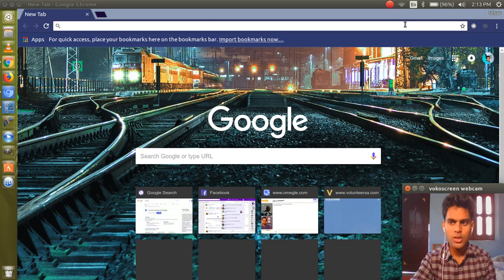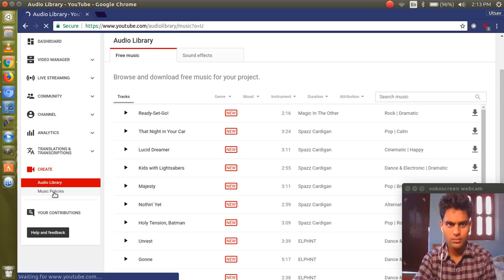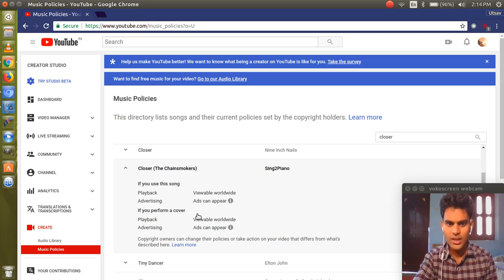How to Check If You Can Use any song in your video or not(Hindi)